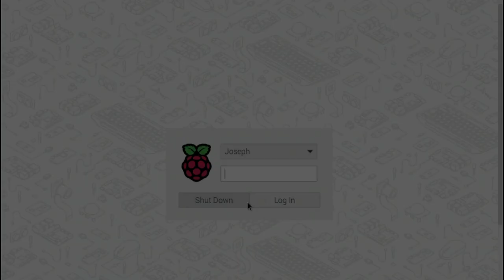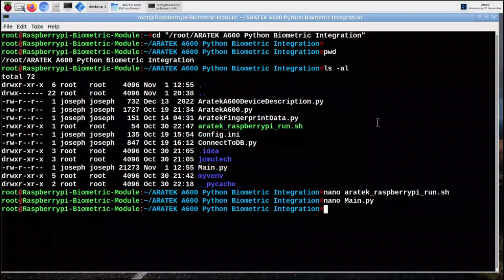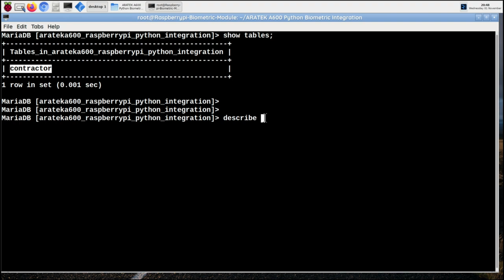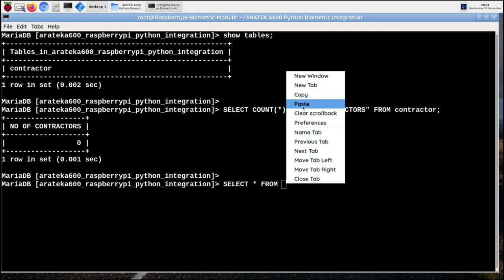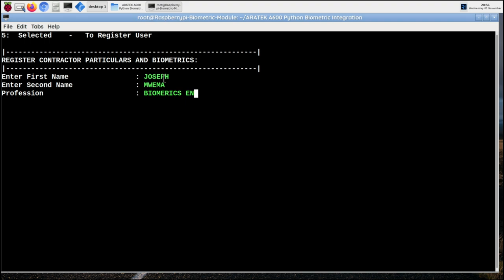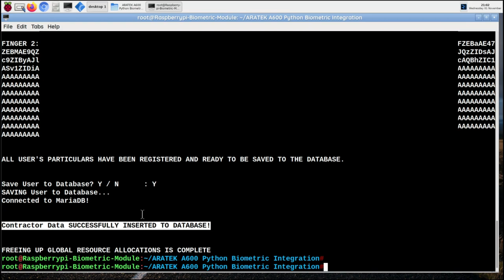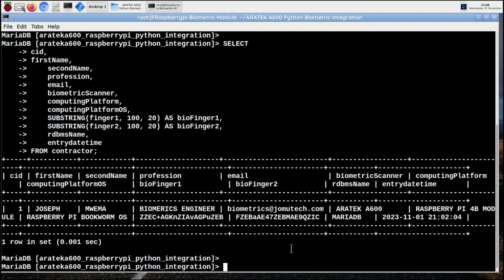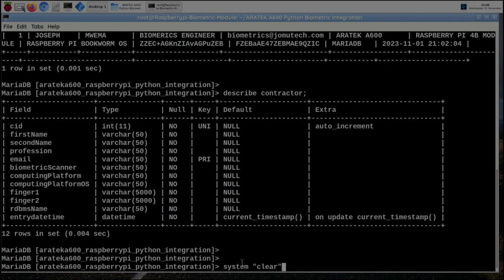Raspberry Pi Biometric Python DEMO using ARATEK A600 Finger Scanner - PART 1 for User Registration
This is a Python Biometric Fingerprint Registration DEMO using a Raspberry Pi 4B module. The Raspberry Pi 4B Module is installed with Raspberry Pi Bookworm OS (Debian Linux derivative). The USB Fingerprint Scanner used is an ARATEK A600 Biometric Reader.

To Learn more about ARATEK A600 Biometric Fingerprint Scanner and to Get more information and Support on How to integrate your Company's Software Solutions with ARATEK A600 Biometric Fingerprint Scanner, check out @aratek-biometrics

Chapters:
00:00 Intro
00:07 Raspberry Pi 4B Module
00:11 Powering ON the Raspberry Pi 4B Module
00:28 Ethernet Port is Active
00:36 ARATEK A600 Biometric Finger Scanner
00:44 User Login to Raspberry Pi Bookworm OS
01:16 Project Folder and Source Files
01:28 Launching Terminal / Bash Shell
01:45 Shell script File for Executing Program
02:06 Inside Main . py File and Part of Code for this Program
02:59 Raspberry Pi BookWorm OS Specifications
03:15 Installed MariaDB RDBMS version
03:45 Installed Python version
04:05 Login to MariaDB RDBMS and Database Review Before Biometric Registration
08:56 Program's Main Menu
09:00 Starting User Registration
10:06 Presenting Fingerprint 1 for Biometric Capture
10:50 Presenting Fingerprint 2 for Biometric Capture
11:13 Saving User / Contractor Particulars and their Biometrics to Database
11:25 Login to MariaDB RDBMS and Database Review After Biometric Registration
13:03 User / Contractor Data Displayed from Running SELECT * SQL Query
16:03 Outro and Gratitude

I am a Software Engineer who HELPS People like You, Organizations, Companies & SMEs to Integrate Biometrics in their Software Solutions on Windows, Linux, Android, Web & RaspberryPi.

Looking for EXPERIENCED HANDS in the domain of BIOMETRICS for your SOFTWARE PROJECT?

Joseph Mwema
Software Engineer